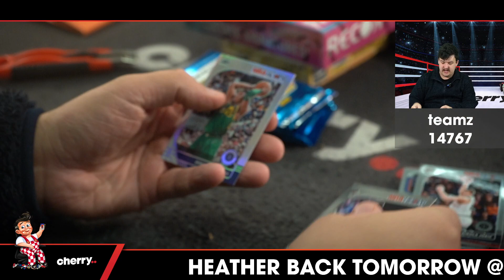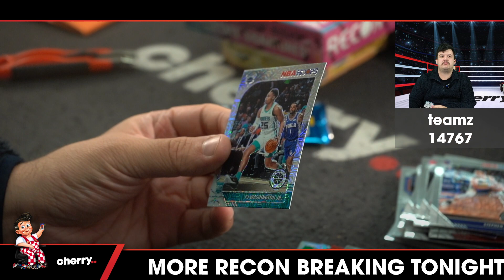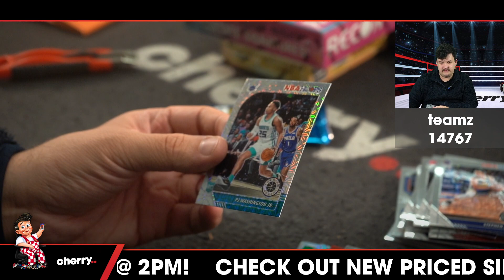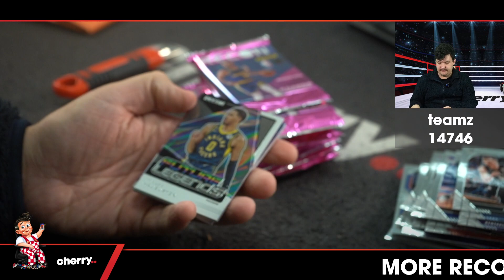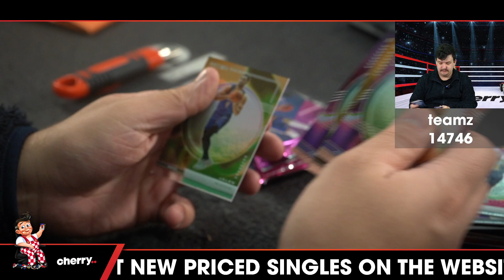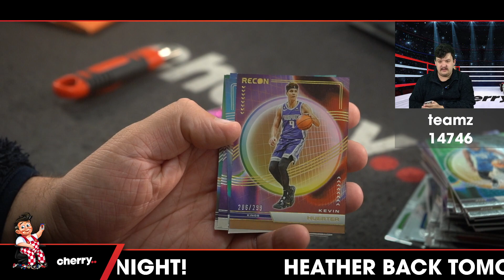Teamz - Daily NBA Team Based Break #14746 - May 25 (5pm)